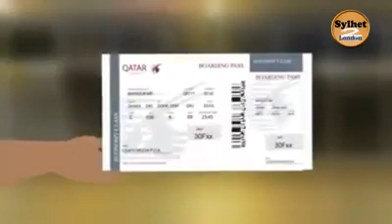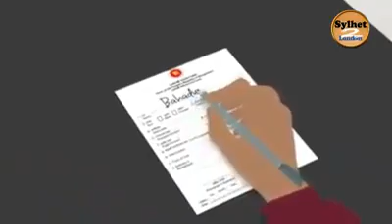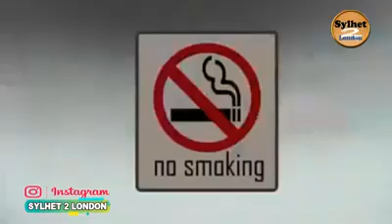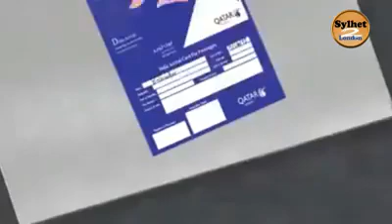Bidesh jawar niom